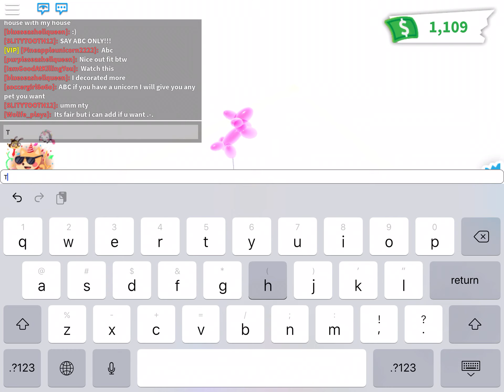Adopt Me Flying Glitch (wait till end) (check description to see how to do it)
1. Go to Dress Up and go to the packages thing and find any Rthro avatars
2.equip it then equip any balloon
3.go back to dress up and change back to normal
4. JUMP! and done